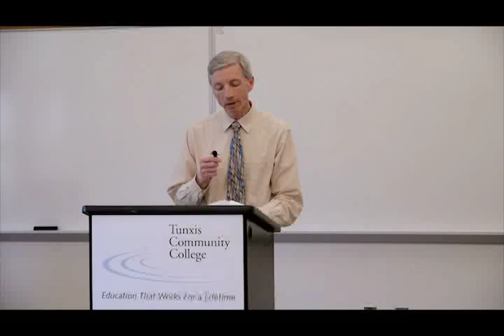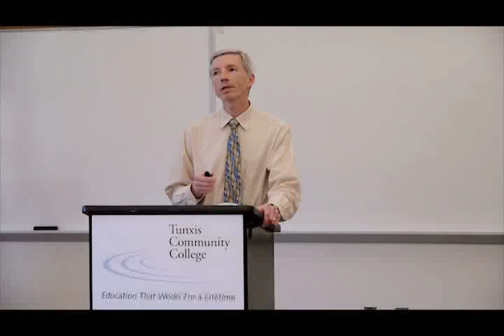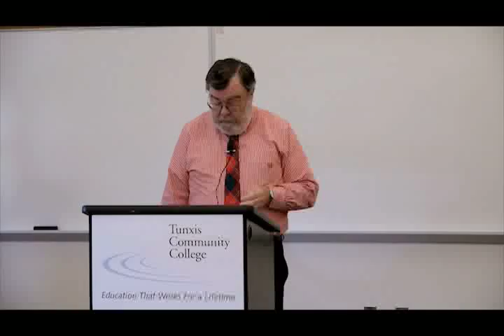9th Annual Constitution Day 2013 at Tunxis Community College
On Thursday, October 3rd, 2013, Tunxis Community College held a Constitution Day panel discussion. The topic was "The Constitution and War Powers" and the panelists were Professor Bob Brown, Dr. Fran Coan, and Dr. Rafaele Fierro. The three spoke on which branch of government has the power to declare war. This was followed by audience questions and comments. Tunxis Community College's Constitution Day panel discussions date back to 2005 making this year's event the 9th annual.